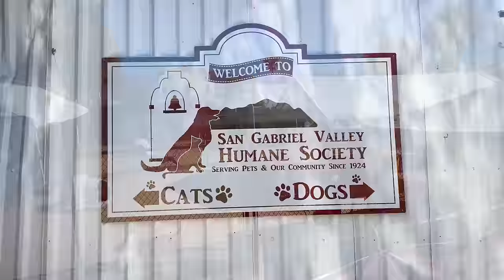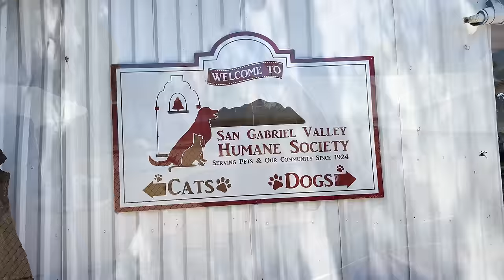Sitting with a scared German Shepherd that's been at the shelter for over 365 days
The way he snuggled with me at the end 🥰 Support by getting a limited edition Wang the King shirt This good boy has been in the shelter for over a year and we can help him 👊